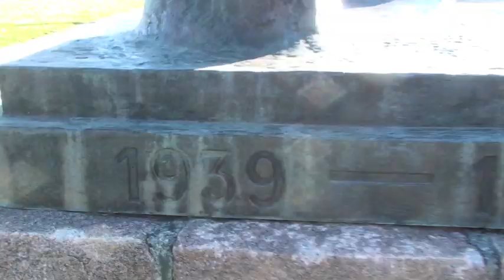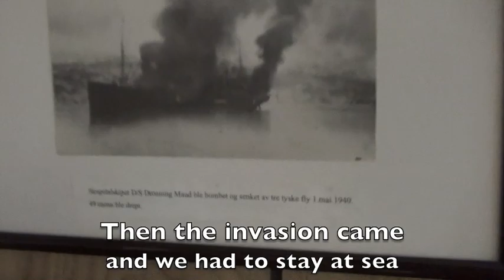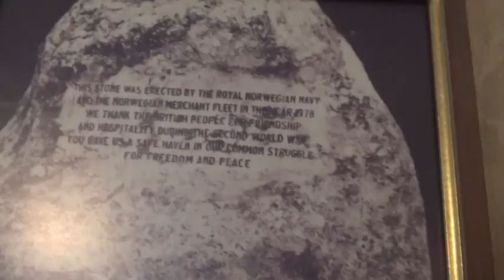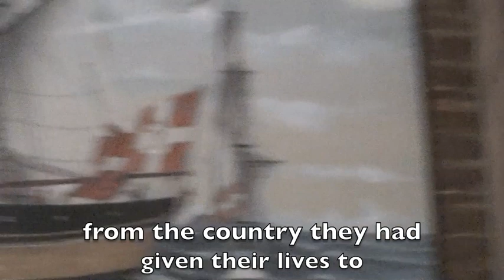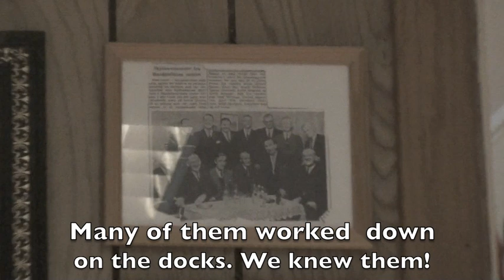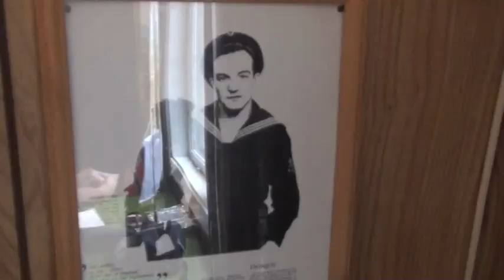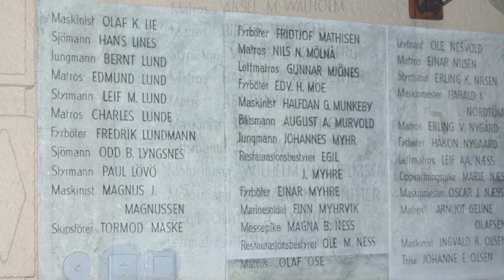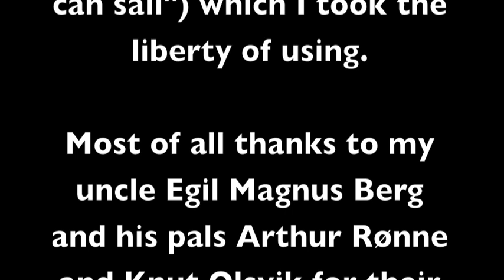War Heroes of Norway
My uncle, Egil Magnus Berg, and two of his pals from the War Seaman's Centre of Trondheim, tell stories from their five war years trapped at sea. Knut Olsvik died in June.